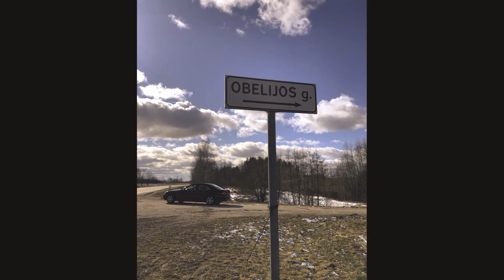Obelijos dvaras,Alytaus raj. ,Lietuva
LT. Albumas. Mano atrasti dvarai Lietuvoje. Įsikūręs rytiniame OBELIJOS  ežero krante.